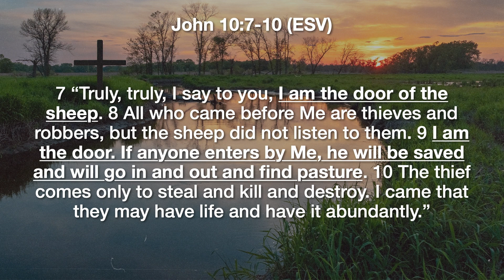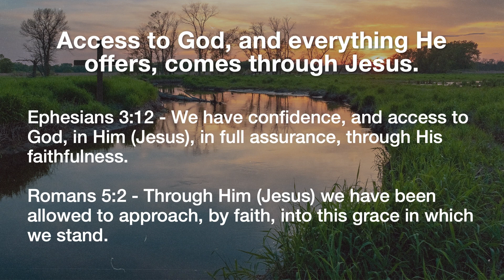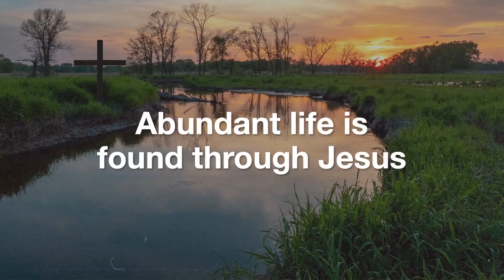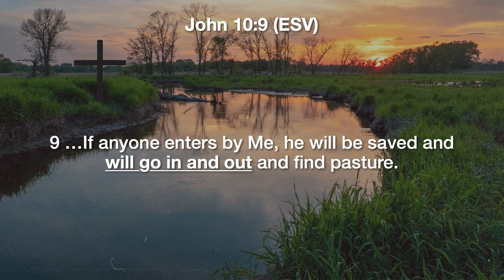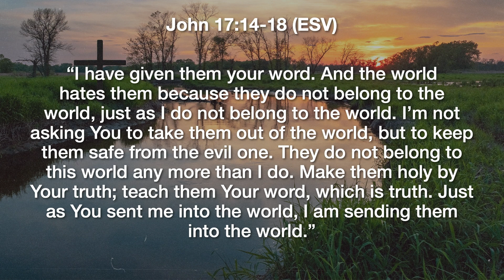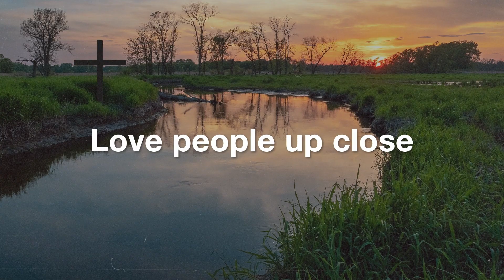I AM... The Door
Week 3 // Fawn Cobler